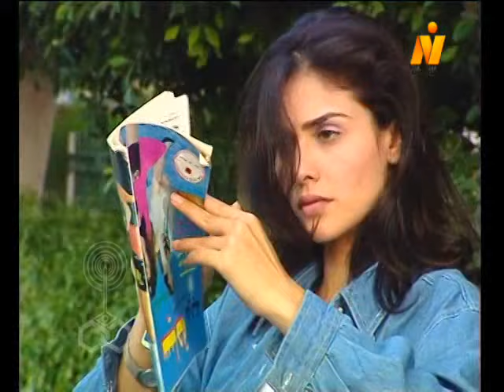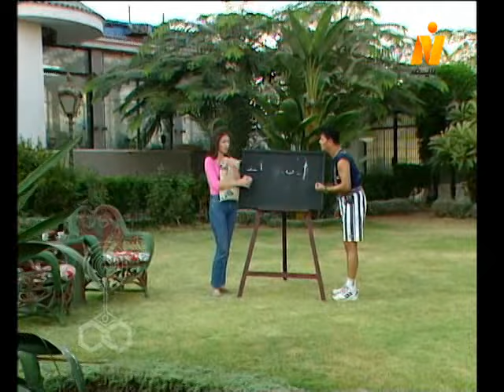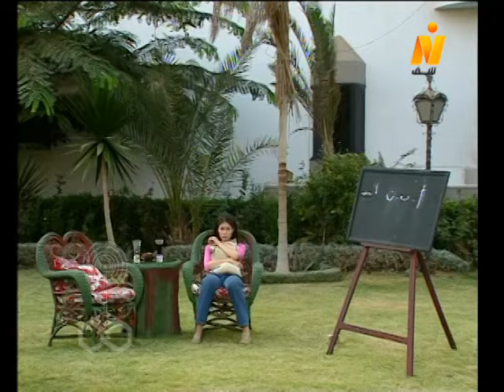انظر حولك وابتسم ״العايق״ ׀ وائل نور – بسمة – عبير صبري ׀ الحلقة 08 من 30